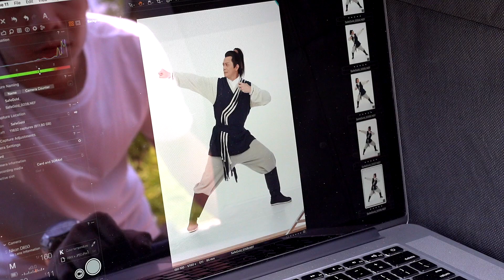鼎展金融集團代言人黃日華先生及黃芷晴小姐廣告製作花絮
早前黃日華先生同囡囡芷晴齊齊拍住上為鼎展拍攝新一輯廣告，拍攝當日華哥仲化身為「郭證」，動作瀟灑，英姿颯爽！一cut 機郭大俠就被多位粉絲包圍，並逐一拍照，真係nice都爆！快D去片睇下2位巨星嘅風采喇~